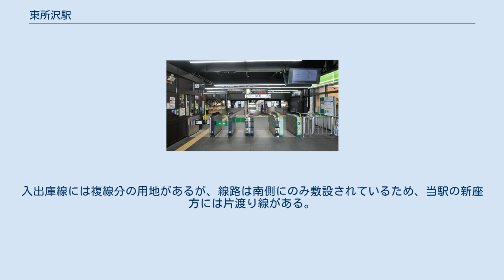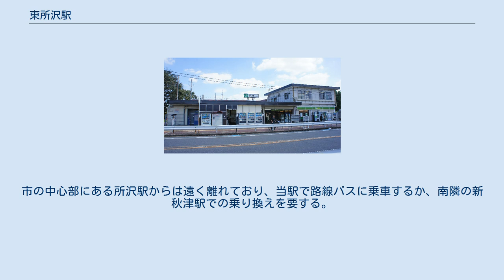東所沢駅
東所沢駅（ひがしところざわえき）は、埼玉県所沢市東所沢五丁目にある、東日本旅客鉄道（JR東日本）武蔵野線の駅である。
 所沢市にある唯一のJRの駅である。
 計画では駅名を「新小平」や「新秋津」のように「新所沢」とする予定であった。
しかし、西武新宿線に新所沢駅がすでに設置されていたため、建設段階での仮称であった「東所沢」がそのまま正式な駅名となった。
なお、「東所沢駅」の名称は以前武蔵野鉄道（現・西武池袋線）で使用されていた（東所沢駅（武蔵野鉄道））が、所沢駅の至近で当駅とは全く異なる場所にあった。
 地下1階の掘割部分に島式ホーム2面4線を有する。
内側のホーム・線路（2・3番線）は東所沢電車区への入出庫や当駅発着の列車が使用する。
入出庫線には複線分の用地があるが、線路は南側にのみ敷設されているため、当駅の新座方には片渡り線がある。
1階に改札口、コンコースおよび出入口がある。
 駅長配置の直営駅であり、管理駅として、新座駅を管理している。
指定席券売機・自動改札機・乗車駅証明書発行機設置。
駅本屋の施工は東急建設が担当した。
 始発から6時30分までは駅員無配置となる。
この時間帯は券売機・精算機が停止しており、Suica等のICカードを除き、乗車駅証明書による下車駅精算制となる。
駅係員が不在のため客からの問い合わせに応じられなかったが、2014年3月2日より駅遠隔操作システムが導入され、インターホンによる案内が可能となる。
 駅カラーはピンク。
武蔵野線内26駅中北府中駅に次いで19位。
市の中心部にある所沢駅からは遠く離れており、当駅で路線バスに乗車するか、南隣の新秋津駅での乗り換えを要する。
 駅周辺は閑静な住宅地である。
 西武バス 市内循環バス「ところバス」 出典 報道発表資料 新聞記事